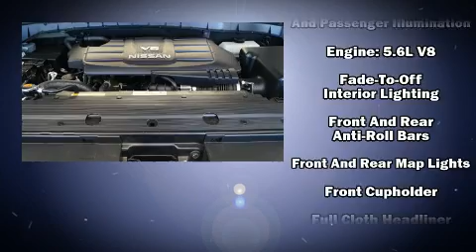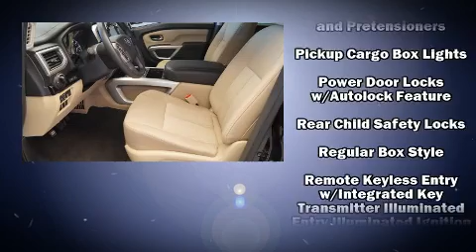2017 Nissan Titan SV in Houston, TX 77054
Introducing the 2017 Nissan Titan. With less than 10,000 miles on the odometer, this pickup successfully merges advanced capability with comfort and agility, distinguishing itself from the competition with its cargo capacity, towing capacity, and ruggedness! A 5.6 liter V-8 engine pairs with a sophisticated 7 speed automatic transmission, providing a smooth and predictable driving experience. Nissan prioritized fit and finish as evidenced by: a tachometer, variably intermittent wipers, a rear step bumper, tilt and telescoping steering wheel, power windows, remote keyless entry, and 1-touch window functionality. Premium sound drives 6 speakers, providing you and your passengers a sensational audio experience. Curtain airbags combine with standard stability control in creating a comprehensive safety network. A Carfax history report indicates just one previous owner. We have a skilled and knowledgeable sales staff with many years of experience satisfying our customers needs. They'll work with you to find the right vehicle at a price you can afford.